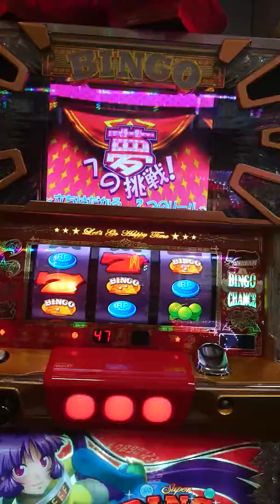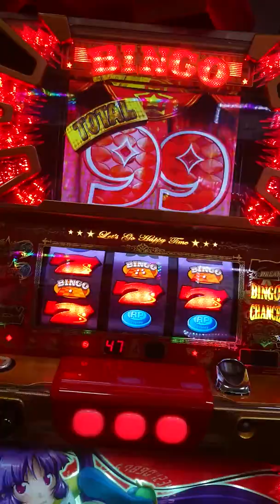プレミアムビンゴ 50％でHooah!Hooah!(・・;)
プレミアムビンゴでナビがあったので二択正解でHooah!Hooah!の大チャンス！